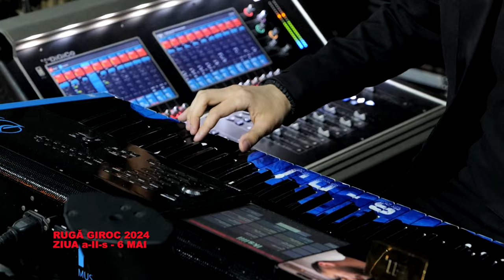RUGĂ GIROC 2024 - Ziua a-II-a - 6 mai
RUGĂ GIROC II 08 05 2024